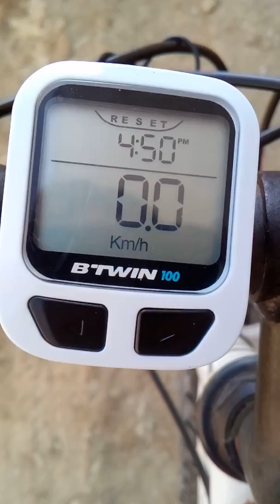Blog cu bicla(2)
Andrea Iacob